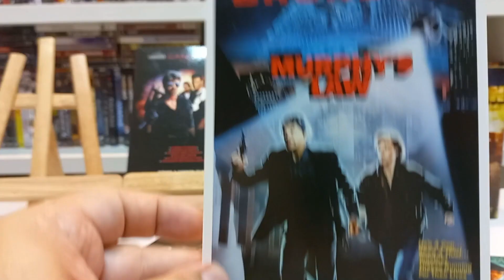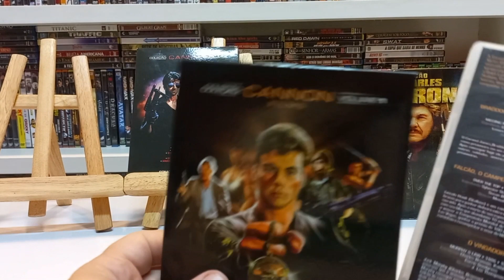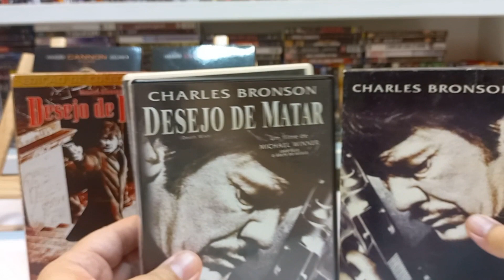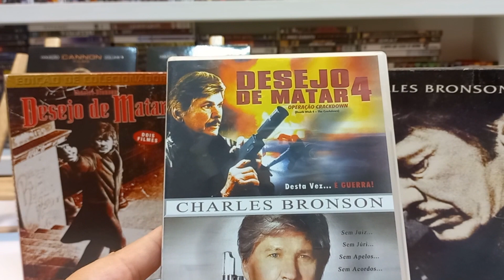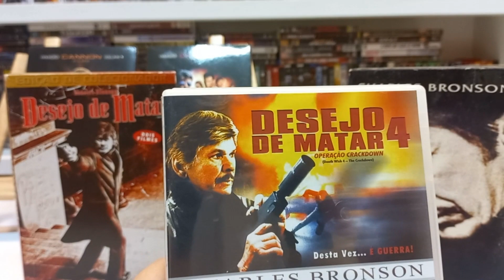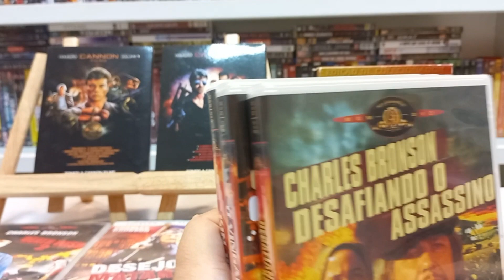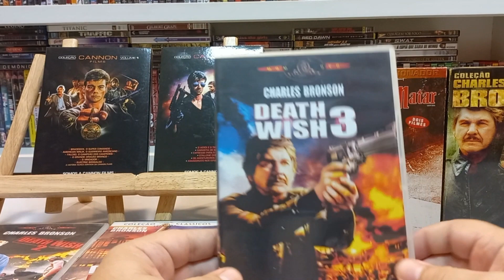COLEÇÃO DE FILMES COM CHARLES BRONSON em DVD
Olá, meus amigos hoje vamos falar sobre a minha coleção de filmes em DVD com o ator CHARLES BRONSON.